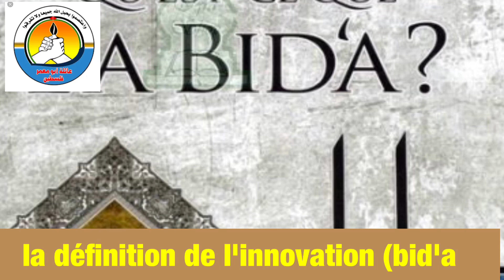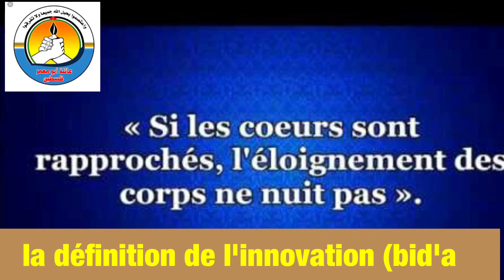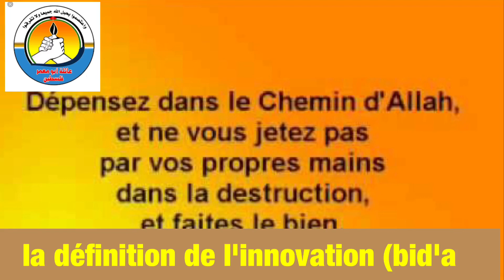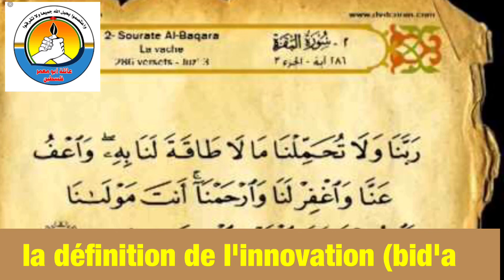Moustapha1317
BONJOUR OU BONSOIR JE VOUS DEMANDE S’IL VOUS PLAÎT D’ÉCOUTER OUSTASE ELH BAFODÉ DIABIY NOUS PARLE DE
‎* الحلقة الاولى: مفهوم البدعة.
*  3EME PARTI LA DÉFINITION DE L’INNOVATION ( BID’A )